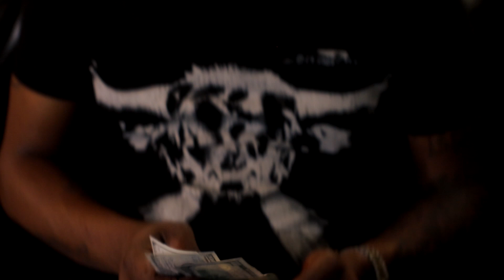PILLOW TALK - TRAP COMMANDER (EXCLUSIVE)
YOUTUBE EXCLUSIVE FREESTYLE
VIDEO BY: @TRAP.COMMANDER